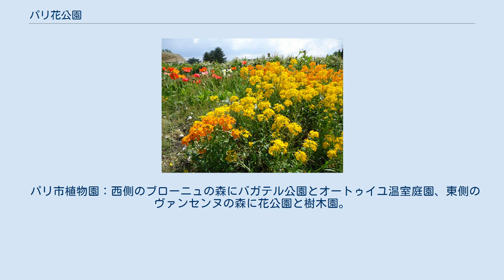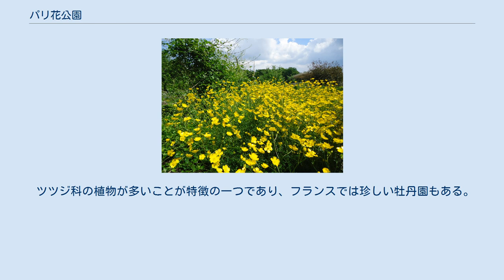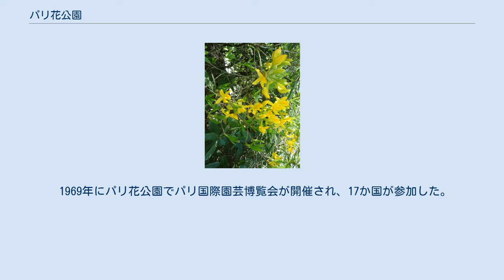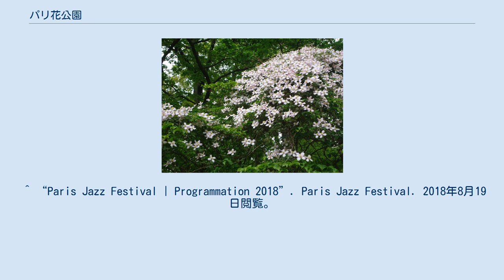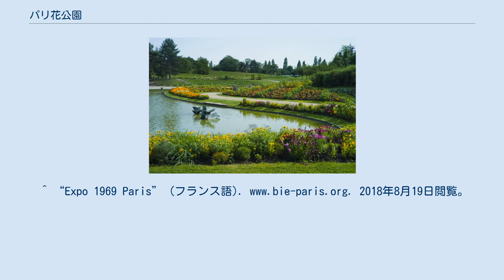パリ花公園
パリ花公園（パリはなこうえん; Parc floral de Paris）は、パリ12区のヴァンセンヌの森の一画にある35ヘクタールの公園・植物園であり、ブローニュの森のバガテル公園とオートゥイユ温室庭園、ヴァンセンヌの森のパリ樹木園（正式名称：エコール・デュ・ブルイユ樹木園）とパリ花公園の4つを併せて「パリ市植物園」と呼ぶ（パリ5区の「パリ植物園」と要区別）。
 パリ市植物園：西側のブローニュの森にバガテル公園とオートゥイユ温室庭園、東側のヴァンセンヌの森に花公園と樹木園。
 パリ花公園はヒマラヤスギ、イトスギ、オーク、イタリアカサマツなどの大木に覆われ、東洋の植物などフランスでは比較的珍しい植物が植えられた広大な区画、2つの池（1つは蓮池）、季節ごとにチューリップ、ダリアなどの特定の花を多品種取り寄せて植えた庭、日本の盆栽を展示する「盆栽館」、温室のほか、子供の遊び場、複数の展示会場「イベント・スペース」、多目的ホール「シェネ・ドュ・ロワ館」、植物園の情報を提供する「植物園の家」、野外ステージなどがある。
野外ステージでは、毎年6月から9月までの土日にジャズ・フェスティバル（6月・7月）およびクラシック・コンサート（8月・9月）が開催される。
 ツツジ科の植物が多いことが特徴の一つであり、フランスでは珍しい牡丹園もある。
 パリ花公園があるヴァンセンヌの森は13世紀には周囲を12キロの塀で囲われた王家の狩猟場であり、パリ花公園の向かいにあるヴァンセンヌ城が狩猟小屋であった。
18世紀にルイ15世がこの塀の6か所に出入口を設けて庭園にした。
19世紀には軍の演習場となり、兵舎も建設された（現在でも公園の隣に「ヴァンセンヌ要塞」と呼ばれる軍の建物がある）。
1860年、ナポレオン3世がヴァンセンヌの森をパリ市に譲渡し、パリ西側のブローニュの森と対を成す公園が造られた。
 1969年にパリ花公園でパリ国際園芸博覧会が開催され、17か国が参加した。
ツツジ科 その他 ^ “Les dahlias au Parc Floral de Paris” (フランス語). Rustica.fr. 2018年8月19日閲覧。
^ Ushuaïa TV (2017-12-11), Les bonsais du parc floral de Paris, 2018年8月19日閲覧。
^ “L’Espace Evénements | Drupal” (フランス語). 2018年8月19日閲覧。
^ “Le Pavillon Chesnaie du Roy | Drupal” (フランス語). 2018年8月19日閲覧。
^ “Nos sites événementiels | Drupal” (フランス語). 2018年8月19日閲覧。
 ^ “Paris Jazz Festival | Programmation 2018”. Paris Jazz Festival. 2018年8月19日閲覧。
 ^ “Classique au vert” (フランス語). Classique au vert. 2018年8月19日閲覧。
^ “PELOUSE DE REUILLY à PARIS 12”. 2018年8月19日閲覧。
^ “Expo 1969 Paris” (フランス語). 2018年8月19日閲覧。